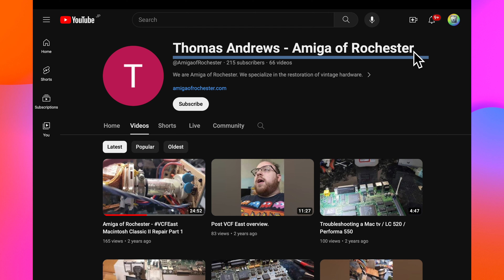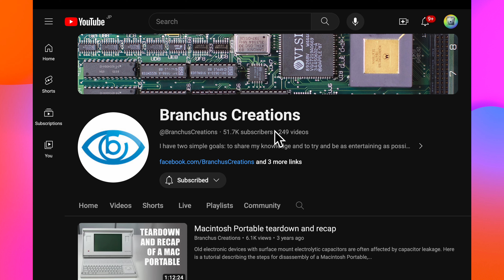Happy New Year 2024 & Japan Earthquake! 能登半島地震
I didn't expect to have an earthquake hit in the middle of my video, but we had one here on Japan on January 1st. I talk a little about my channel content, popular videos of 2023, and what I'm thinking about in 2024. (Quake epicenter was the Noto Peninsula in Japan, 205 miles from my area. Our area in Aichi prefecture sustained no damage.)

Check out the YouTube channel of Thomas Andrews @AmigaofRochester
(He's recapping my backlit Macintosh Portable 5126.)

Michael Mullett who sold me the Portable is also selling of part of his vintage Mac collection because of financial hardship.  You can find his recapped Color Classic MYSTIC and CD-ROM drive sale on TinkerDifferent